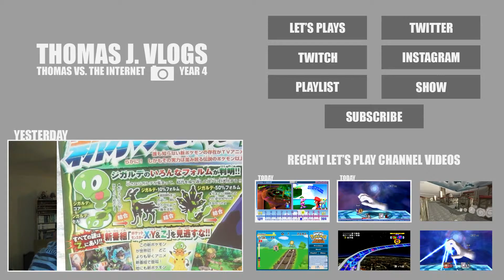My 3rd Anime (Day 1,175 - 12/09/15)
I WAS NOT PREPARED FOR FEELS.

• More vlogs from this month!

Day 1,175 - Saturday, September 12th 2015.

[USEF­UL LINKS]